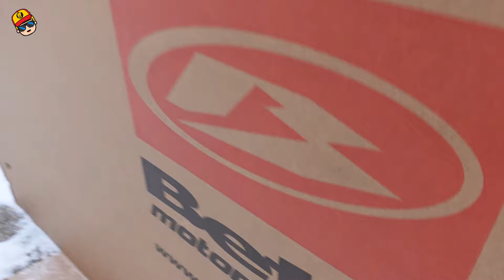Kupiłem nowa BETA 300 RR 2024 ! Unboxing !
Zakochałem sie w tym motocyklu !